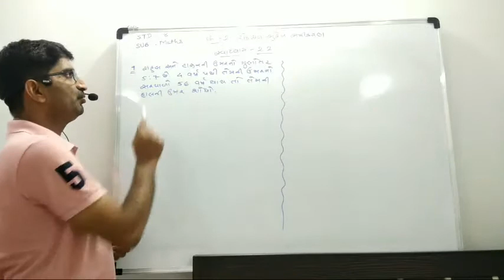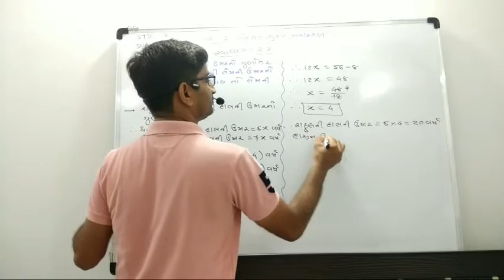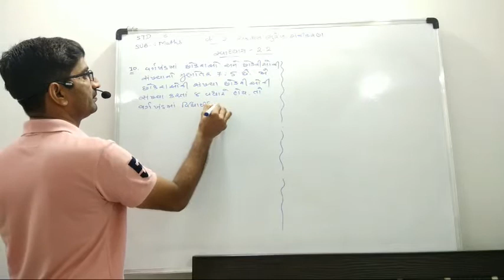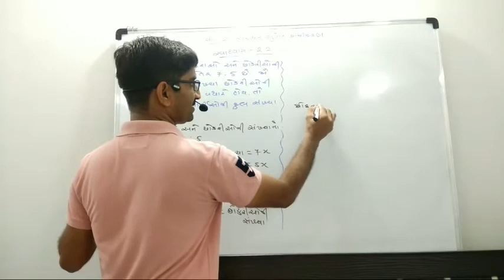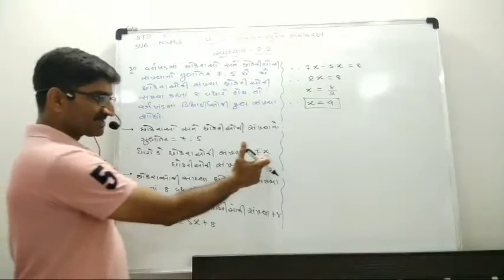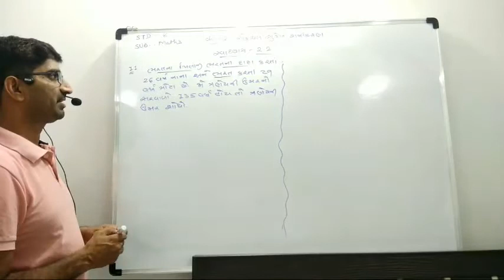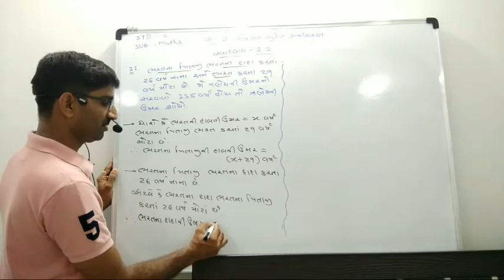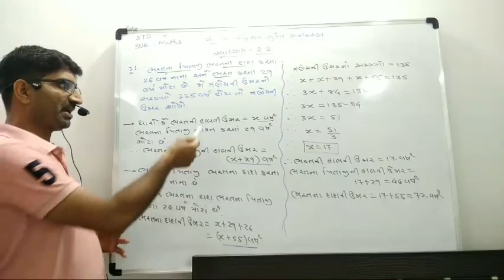STD 8 MATHS CH 2 VIDEO 6